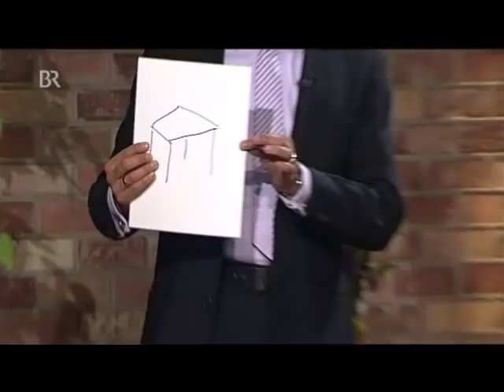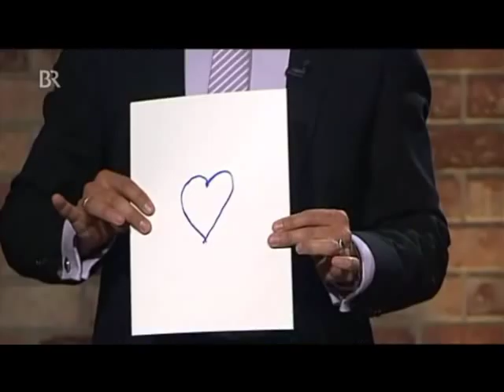Pelzig Unterhält sich 08.04.2010 Thorsten Havener 2/2 Gesamt 4/7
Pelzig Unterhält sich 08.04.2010